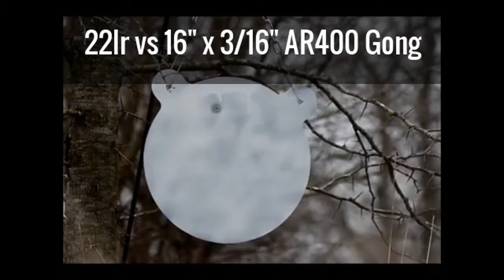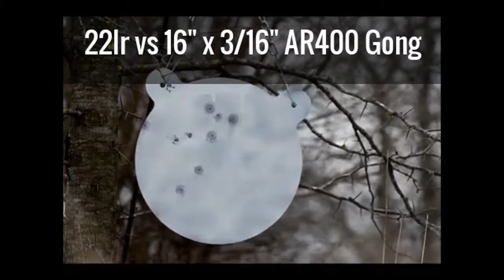Why Shoot AR400 Targets?